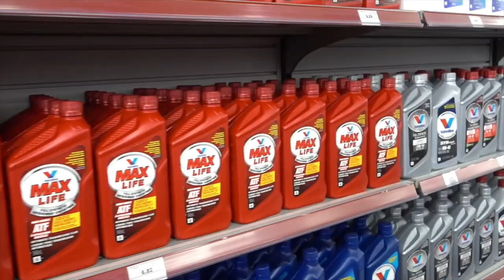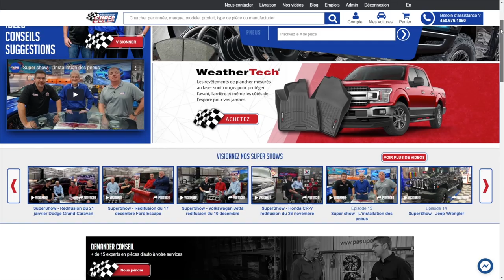SuperShow - S2 - Épisode 03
Antoine, André et Benoit discutent d'actualité et de différents cadeaux à offrir durant les fêtes aux amateurs de voitures.